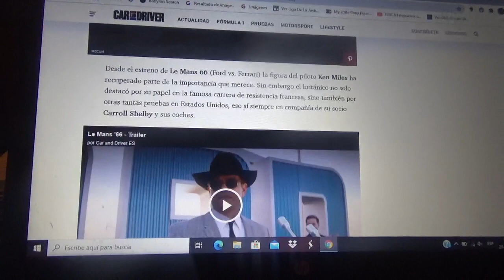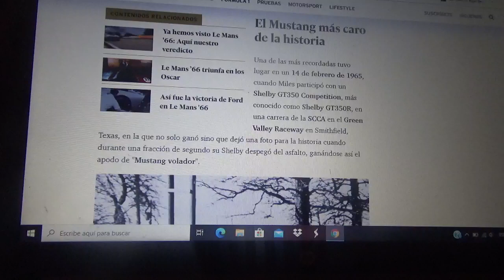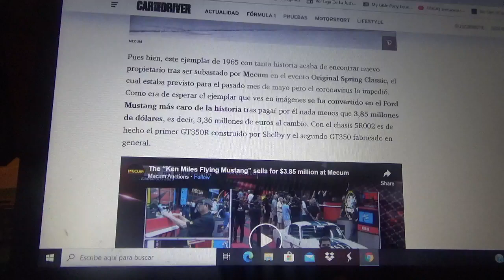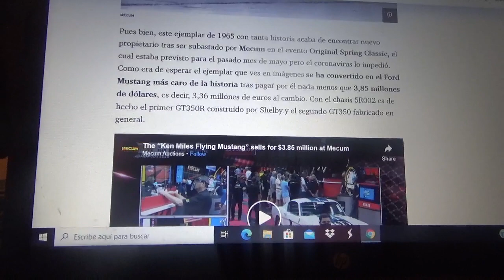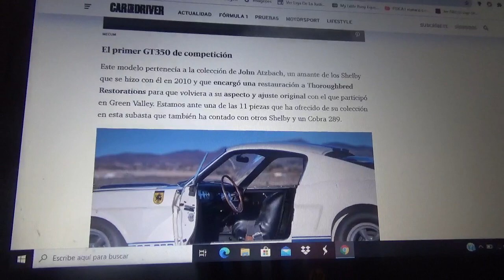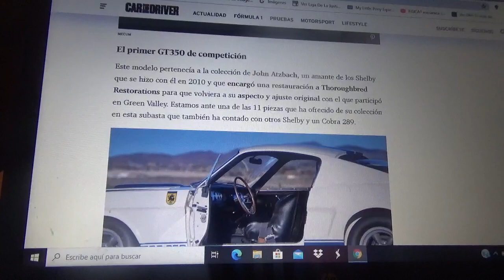Este Shelby GT350R es ahora el Mustang mas costoso del mundo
Aquí les vuelvo a contar de este Mustang de carreras cuyo apodo es "El Mustang volador" que perteneció al legendario corredor inglés Ken Miles(que ahora es mucho mas conocido por aparecer en la película Ford v Ferrrari basado en la edición 1966 de las 24 Horas de Le Mans) que ahora ha batido un record de precio de venta siendo el modelo Mustang mas caro de la historia